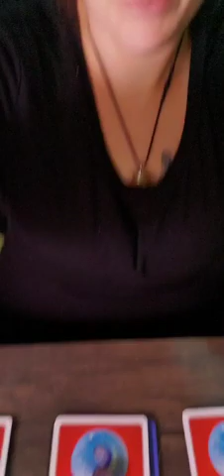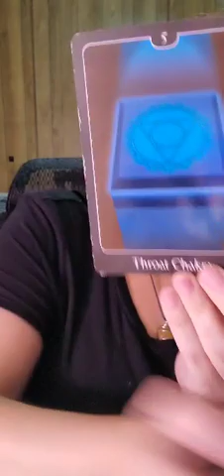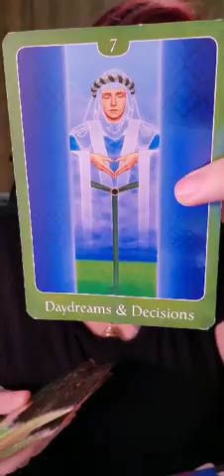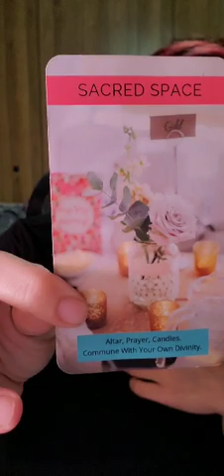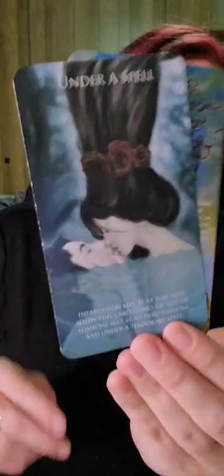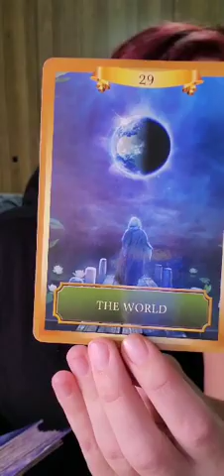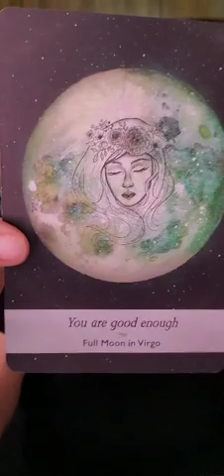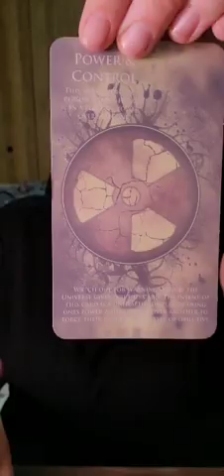Pick a Card: Does he love me? TIMELESS. Yes video cuts off but I was done anyway.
Time Stamps.

Pile 2 10:46
Pile 3 22:29

I offer these services for twin flame.

🔥WARNING BEFORE BOOKING: MY READINGS MAY BE UP TO TWO WEEKS WAIT UNTIL I GET CAUGHT Up Unless it's a ten card twin flame message spread or a channeled letter. I WILL STILL DO 24-48 HOUR EMERGENCY BOOKINGS AND 3 HOUR EMERGENCY BOOKINGS WEEK DAYS ONLY. I ALSO OFFER A SERVICE FOR WEEKENDS

Here is our fb group!!

Instagram look up divinetfmessages

♥️Amazon wish list for the channel

I have been asked about an online baby shower. Here is an Amazon registry I made.

-Kayla

If your twin flame crossed over, that is a mediumship and an entirely different reading.
I do not do readings if you have zero idea who your twin flame may be. I need an energy to go off of and someone who is or may be your twin flame for energy.

I cannot determine who your twin flame is for you. You and your twin are only two people who can truly know and feel this!! It's felt in your heart and soul!!

⚡WARNING I'M VERY BACKED UP. UNLESS EMERGENCY READINGS IT MAY BE A TWO WEEK WAIT!!

-🔥 Twn card spread with "Messages from your Twin Flame" $11.11 they are a ten card layout. Cards only and no channeled message with it.

-🔥past present future spread $15

-🔥 mini three card spread with channeled message $15

- 🔥 Mini twin flame energy update $25
Audio

- 🔥 Mini energy update emergency same day Week days only. $40

Audio
-🔥🔥Weekend mini emergency - $50 usd audio

- 🔥Twin Flame energy reading... in depth $40 audo,

🔥$55 for emergency in depth  read within 48 hours. Audio

🔥$65 for one within 24 hours if I am available to do so week days only.
Audio

🔥Twin Flame reading in depth video - $60

🔥Twin Flame in depth video 48 hour emergency $80 business days only.

🔥$75 for emergency reading on weekends.  Audio

🔥$90 weekend emergency in depth video recording

- 🔥Channeled message letter from your Twin $25.

- 🔥Channeled message within 3 business days  $35

-🔥 weekend emergency channeled letter $40

- 🔥 Live video Twin Flame in depth reading $75. A time is scheduled for these. They usually go approx 30 mins or more business days only.

Usd dollars Plz

User name $kaylaeiken

⭐My turn around is approx 14  business days give or take doesn't include holidays or weekends.⭐
♍I will leave my group to Facebook in the comments as I do lives and have a large review file in there from clients.
I will also leave my group link